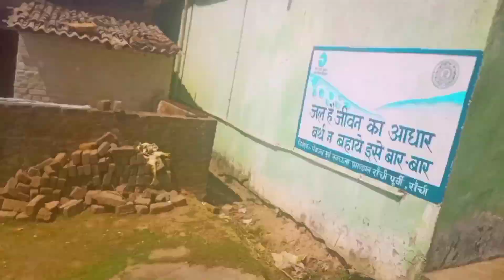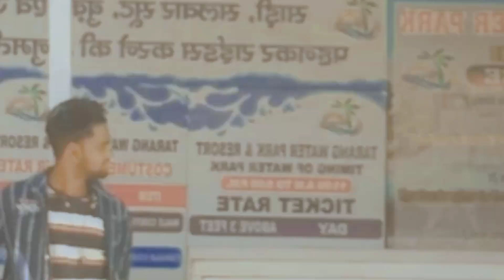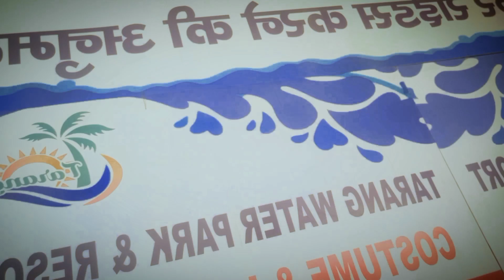Tarang Water Park Ranchi Full details 2023 best water park in Jharkhand ।। Ranchi Tarang water park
best water park Ranchi